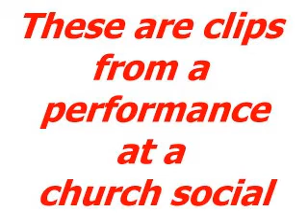Ventriloquist Steve Hurst Performs with "Jerry"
Business, Technology Consultant and ventriloquist Steve Hurst performs with "Jerry".  These clips are from a performance at a church social in 2004.  Steve Hurst is also the webmaster for VentriloquistCentral.com. Follow Steve Hurst on Twitter